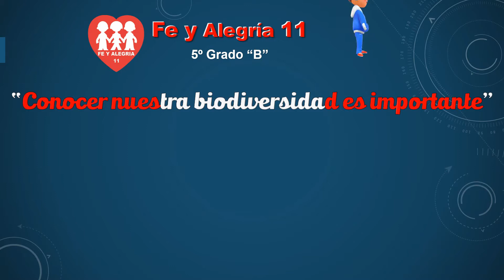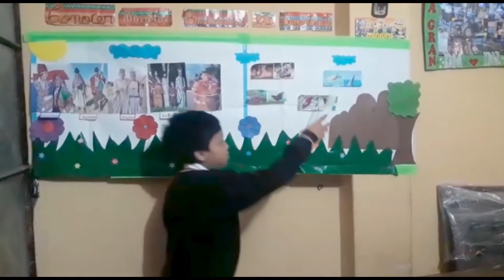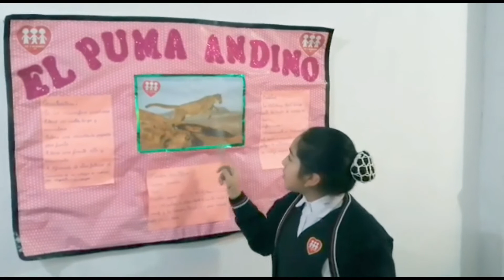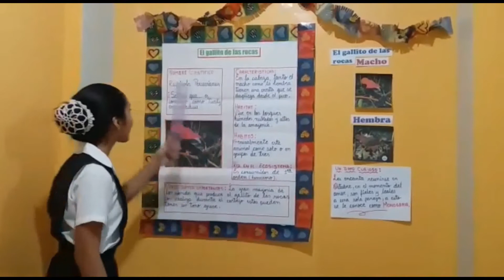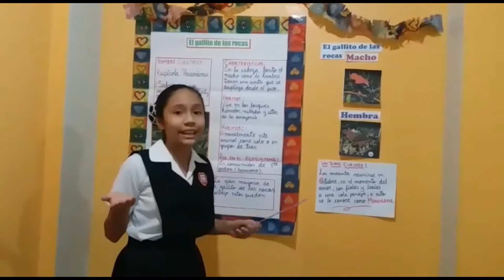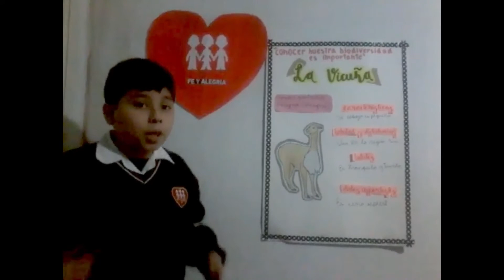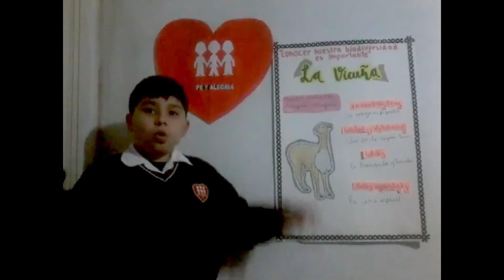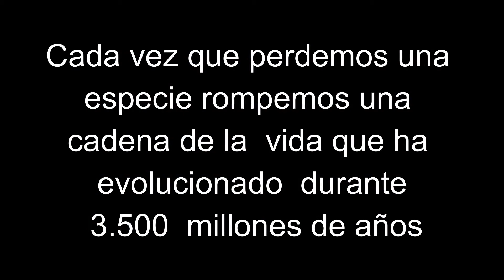BIODIVERSIDAD PERUANA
Video elaborado para los estudiantes del 5to grado de primaria de la Institución Educativa Fe y  Alegría 11 dentro de la estrategia Aprendo en Casa. Los vídeos que aparecen en esta actividad fueron tomados con fines estrictamente educativos de: